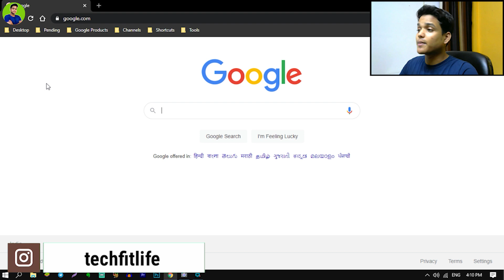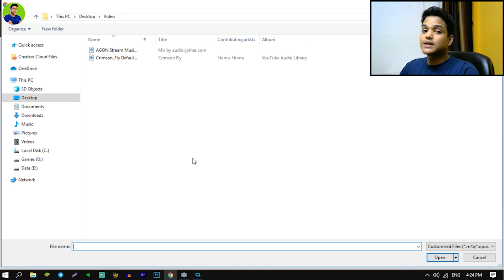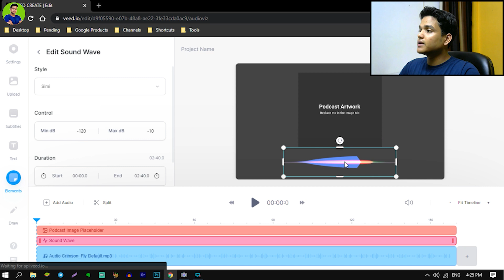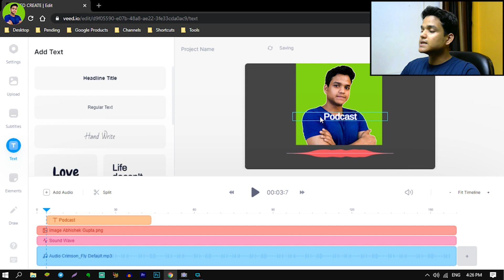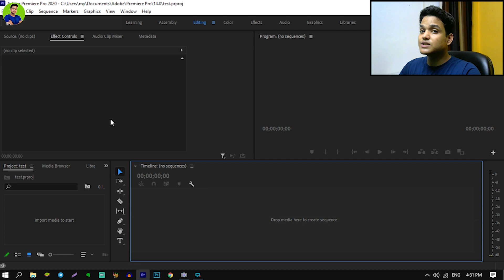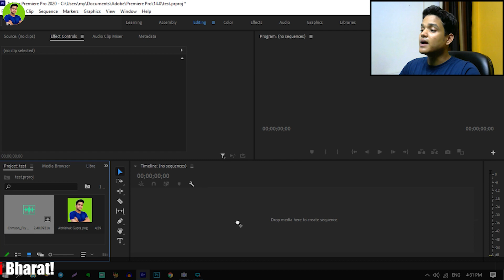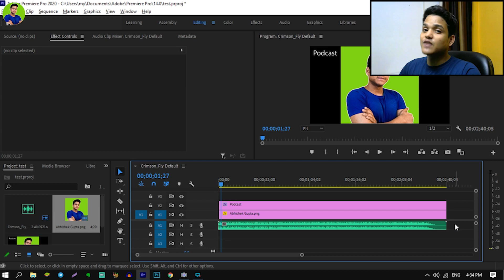How to Upload Audio on Youtube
How to Upload Audio on Youtube: In this video, I talked about how to upload audio to Youtube from an Android mobile phone with pictures. Best way to edit audio and video for smoother uploading

Uploading an Audio file to Youtube is not very tough, and everyone can upload Audio files to Youtube after editing through a video editor.

There are multiple video editors available in the market, such as Adobe premiere pro, Filmora, Final cut pro, Powerdirector, Kinemaster and more.

Also, there are some other online video editors available through which you can upload your Mp3 files or Audio files to Youtube.

I hope you already know that Youtube is a video platform, and you can only upload videos on Youtube. But you can convert your Audio files to video format to upload on Youtube.

The time of editing the Audio file to video depends on the length and the size of the Audio file.

After watching this how to upload audio on Youtube video, you will know the whole uploading process.

This video shows two methods to upload an Audio file or MP3 file to Youtube. The first part of the video shows the editing process with an online editor. The second part of the video shows the editing process with software.

Both the methods shown in this how to upload audio on Youtube video are stable and amazing.